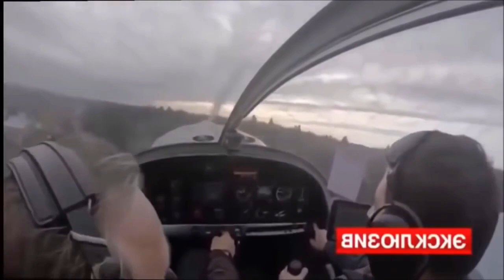UNBELIEVABLE *PLANE* CRASHES *COMPILATION* 2019!!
Crazy airplane crashes from all over the world compialtion 2019!